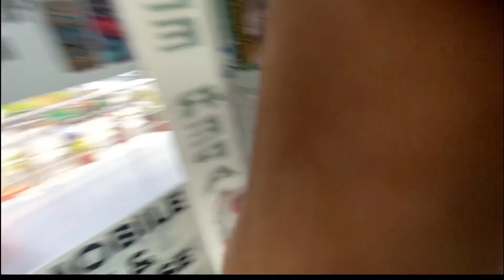Cheapest Smart Phone Market Delhi | Used Mobile Phone Market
सिर्फ़ 99/-12 Pro Max 46990/-Fold 1 16499/-| 11 128gb 24999/- Second hand iphone | Knox Khatri

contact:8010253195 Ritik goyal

____________WARNING___________ THIS VIDEO IS ONLY FOR THE PURPOSE OF EDUCATION. WE ARE JUST PROVIDING MARKET INFORMATION. WE ARE NOT PROMOTING OR DEFAMING ANY BRAND IN ANY WAY. WE ARE NOT RESPONSIBLE FOR ANY PROFIT OR LOSS ON ANY WAY.

PLEASE CHECK BEFORE BUYING GOODS AND MAKE SURE FOR YOUR DECISION.